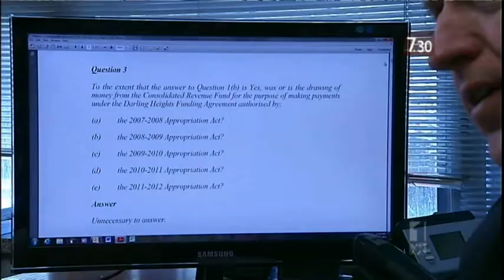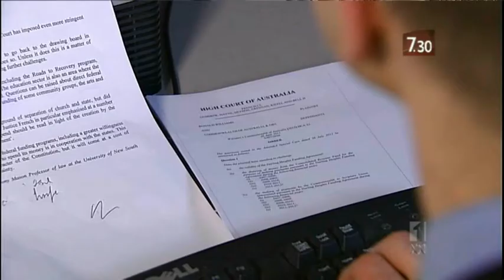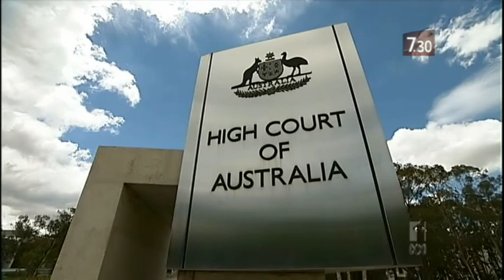High Court Judgement 20 June 2012 - National School Chaplaincy Program funding invalid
ABC TV 7.30 program 20 June 2012.